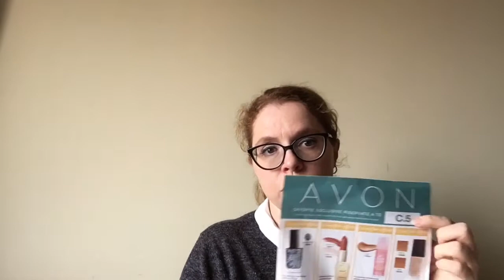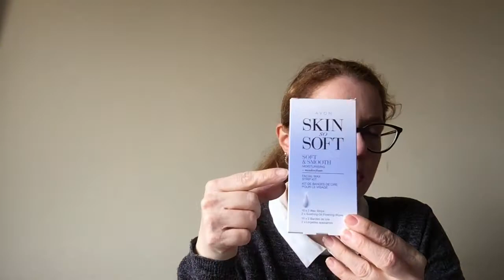Spacchettamento AVON campagna 3/2018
Video Spacchettamento Avon di campagna 3/ 2018.

Mi piacerebbe avere un mio team Avon, se vuoi info, se vuoi provare assolutamente senza alcun impegno, contattami sarò ben lieta di supportarti in questa divertente avventura!

Vi aspetto su Facebook sulla mia pagina nuova di zecca Avon Beauty & Coffee

ilcaffedellemamme

caffedellemamme

caffedellemamme